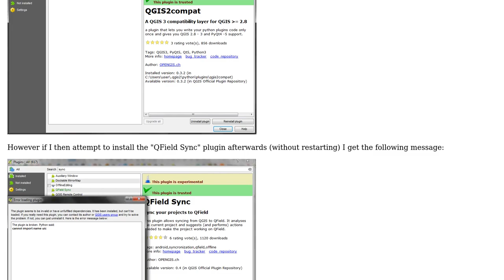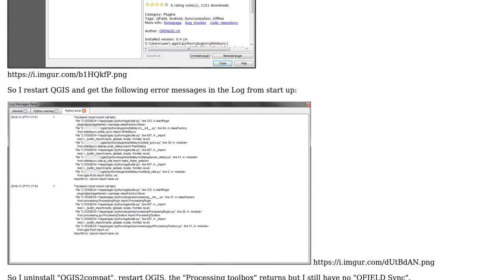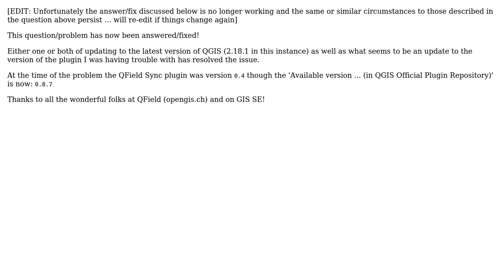GIS: How to install the QField Sync plugin? (2 Solutions!!)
GIS: How to install the QField Sync plugin?

With thanks & praise to God, and with thanks to the many people who have made this project possible! | Content (except music & images) licensed under CC BY-SA | Music | Images & others | With thanks to user V Damoy user guestagain and the Stack Exchange Network Trademarks are property of their respective owners. You are responsible for your own actions.